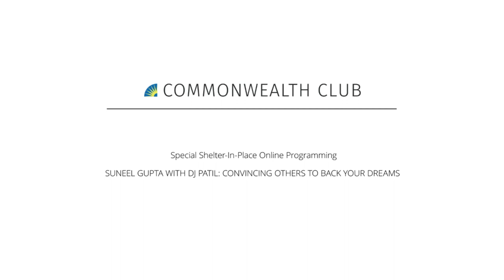Suneel Gupta with DJ Patil: Convincing Others to Back Your Dreams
Entrepreneur Suneel Gupta argues that it's more important than ever to be "backable," to get the support we need for re-entering the workforce, changing life direction after quarantine, and navigating a very different social scene. Gupta, who comes from a family of highly backable people—including his mother, Damyanti Hingorani, the first woman engineer for Ford Motor Company, and his brother Sanjay Gupta, chief medical correspondent for CNN—will also share advice for how we can all find support, based on his own backing of such companies as Impossible Foods, Airbnb, 23&Me and SpaceX. He will further reveal secrets of success from producers of Oscar-winning films, members of Congress, military leaders, culinary stars, venture capitalists, founders of unicorn-status startups, and executives at iconic companies such as Lego, Method and Pixar.

Gupta says he went from being afraid to speak inside a room to running for public office. He went from being rejected by every major investor he pitched to raising millions of dollars of funding from the same investors that backed Google, Uber, and Airbnb. Come hear the advice and amazing personal story of a man who struggled to find his voice and now, among his other achievements, also serves as the emissary for Gross National Happiness between the United States and the Kingdom of Bhutan.

NOTES

TUE, APR 6 / 12:00 PM PDT
SPEAKERS

Suneel Gupta
J.D. M.B.A., Lecture on Innovation, Harvard University; Author, Backable: The Surprising Truth Behind What Makes People Take a Chance on You

DJ Patil
Ph.D., Former U.S. Chief Technology Officer; Member, Commonwealth Club Board of Governors